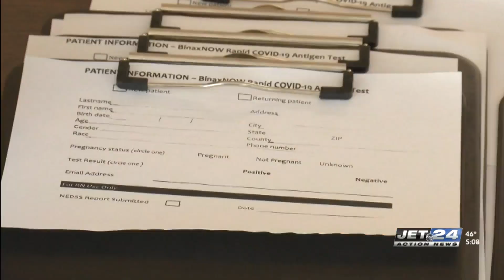PennWest Edinboro hosts COVID testing before holiday season